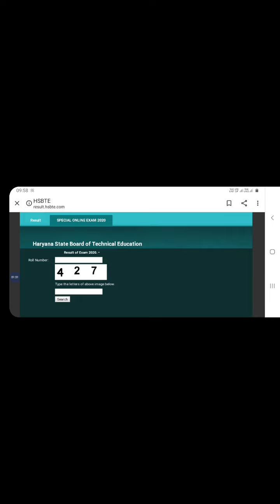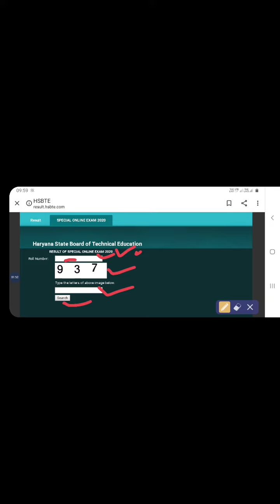hsbte special online exam result